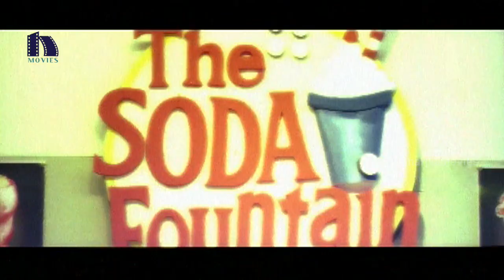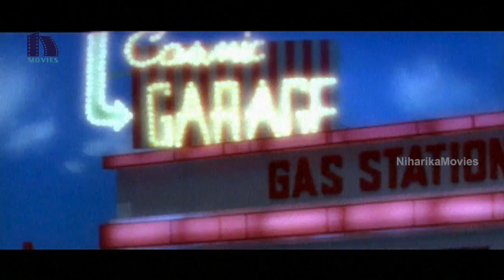Soolam (Aasal) Telugu Full Movie Part 6 - Ajith, Sameera Reddy, Bhavana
Watch Soolam (Aasal) Telugu Full Movie Part 6.

Starring: Ajith, Bhavana, Sameera Reddy, Pradeep Rawat, Kelly Dorje, Sresh, Sampth Kumar, Rajeev Krishna, Prabhu and Among Others.

Producer - Chinnabau Arigela,
Director -- Saran.